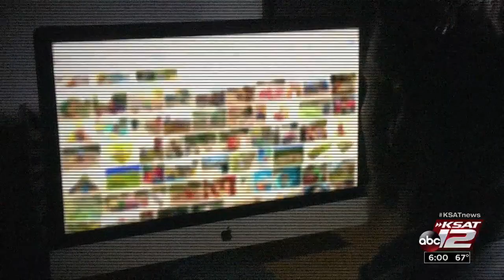Secret Service warns of "romance scams," other elder fraud in San Antonio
Whether it's through fake, online sales posts or phishing emails with fraudulent links, there are a variety of cyber-related schemes that take advantage of the elderly.